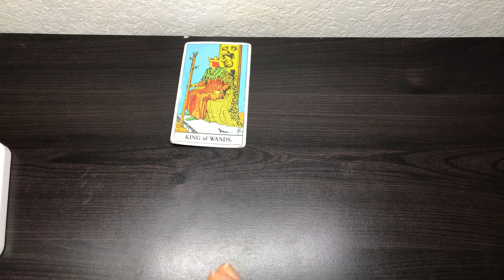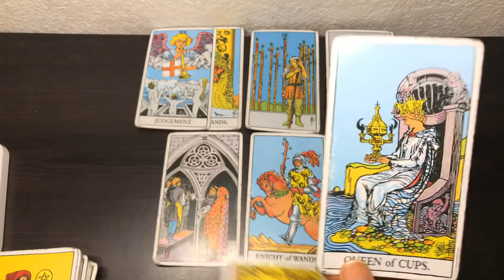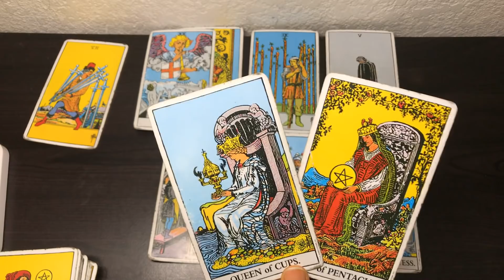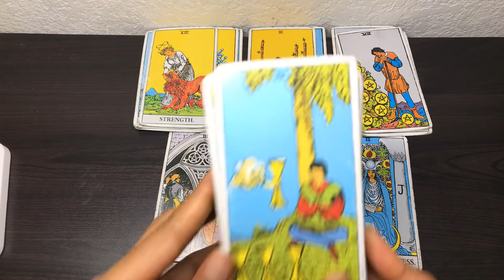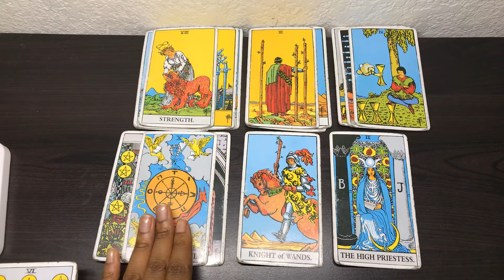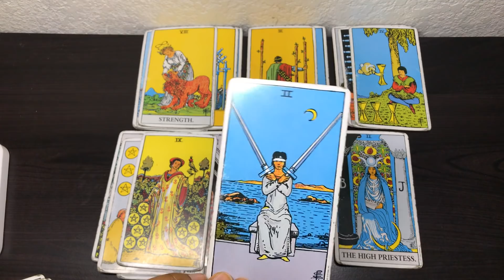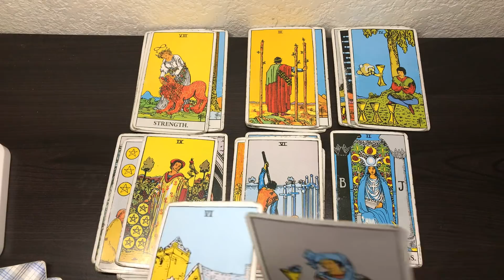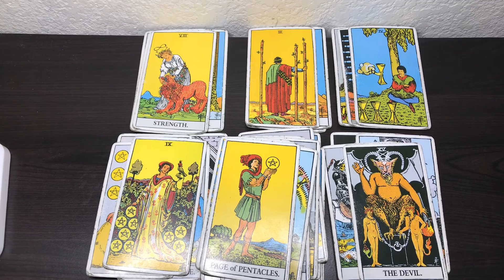Scorpio, OMG This 3rd Party Is Trying To Be You And It’s Scary | They’re Imitating You!